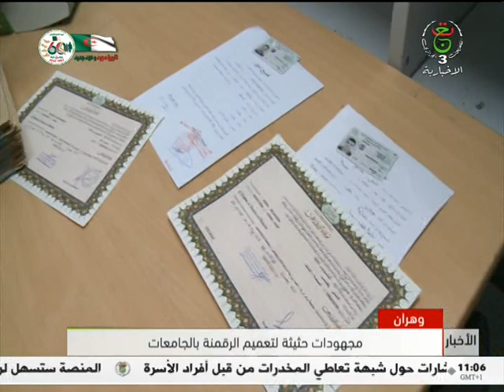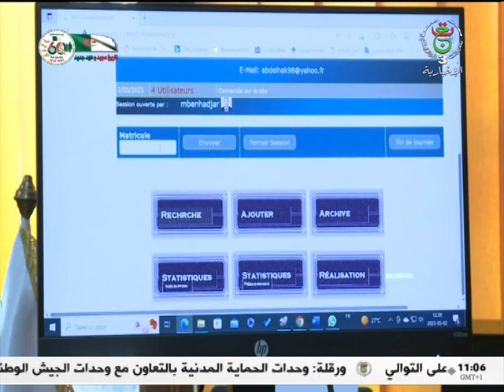نشرة أخبار الحادية عشر - الجمعة 05 ماي 2023